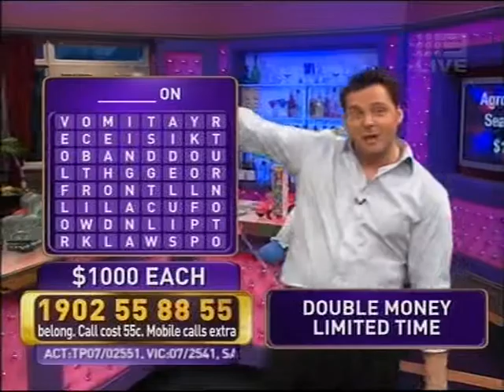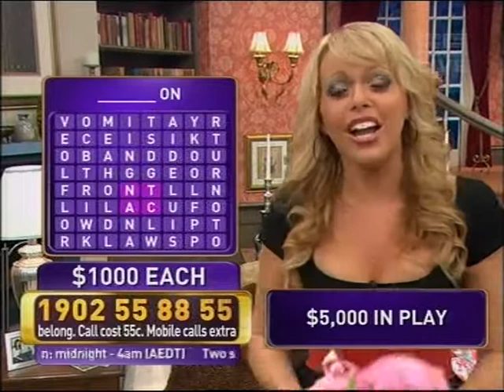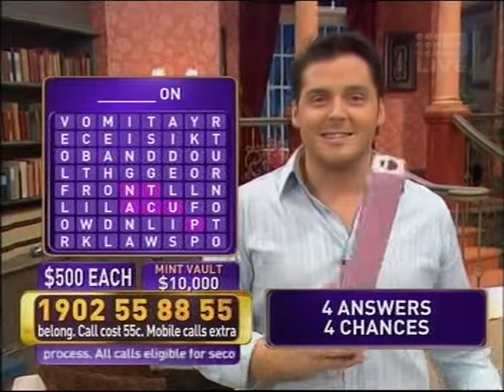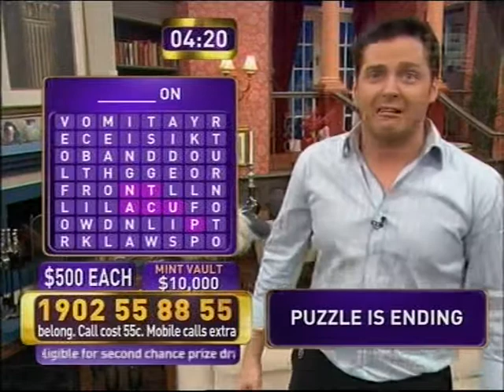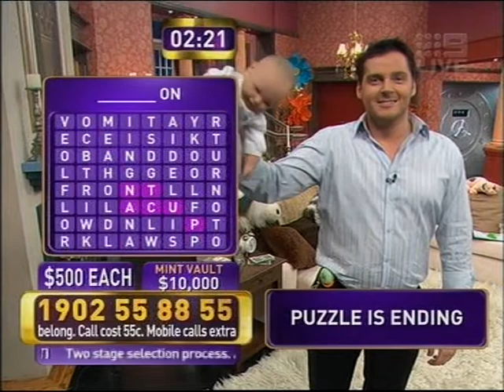The Mint - Lyall & Lucy Toy Night!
Lyall & Lucy have a toy night! Lyall has to handle an evil baby and Lucy has to handle keeping a straight face, yet again! lol

The dancing cow at the end is crazy!